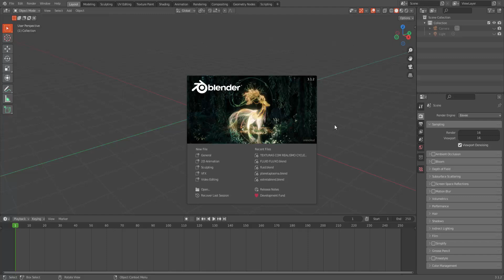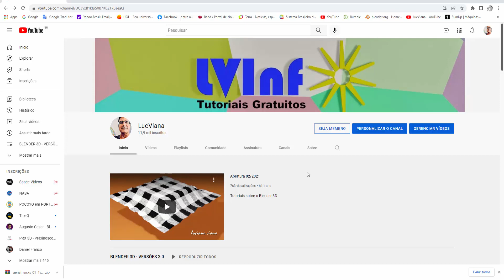SEJA UM MEMBRO DO CANAL!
com a manutenção e a continuidade de novos tutoriais, além disso você terá o acesso antecipado em 24hs de novos vídeos  lançados e a conteúdos exclusivos que eu vier a disponibilizar, receberão emojis pela participação e a minha gratidão pela colaboração, Grato à todos!